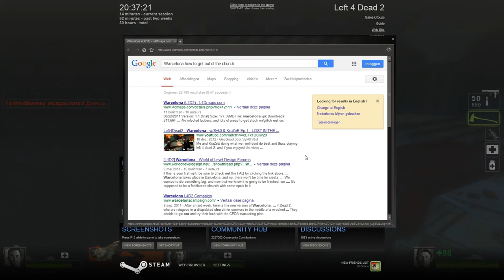Left 4 Dead 2: Warcelona | Ep. 1 - Hoe komen we uit de kerk?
Vonden jullie deze video leuk? Geef dan even een "Like" en voeg hem toe aan je favorieten,
abboneer ook gelijk even...